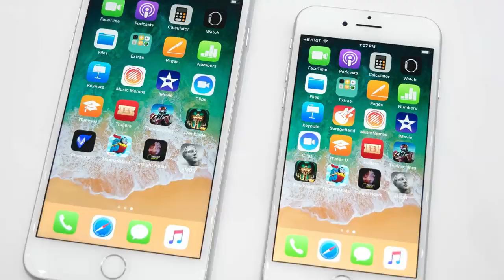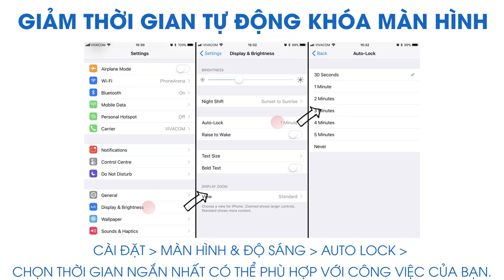Áp dụng những mẹo dưới đây để PIN IPHONE trâu hơn nhé tha hồ chơi PUBG cả ngày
thấy hay cho 1 sub nha ae